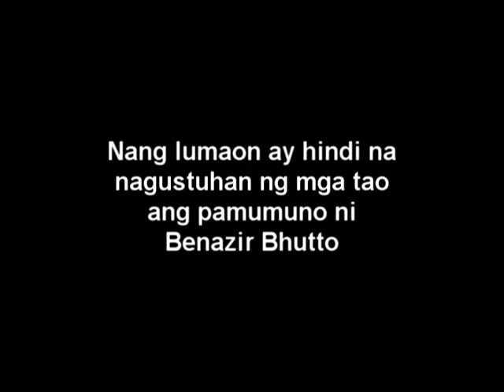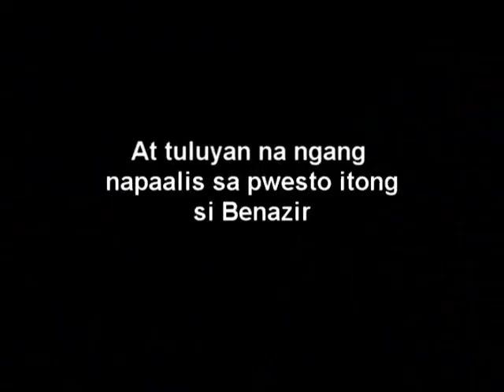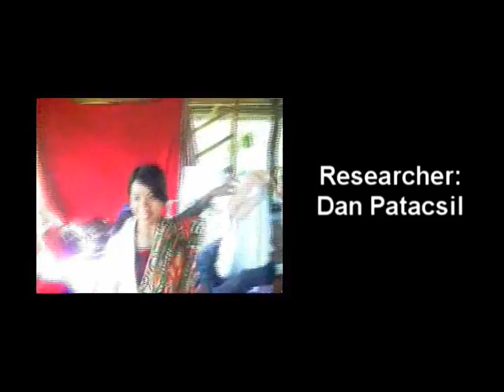El Nacionalismo con Aciano 4/4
Hahaa...e2 ang last part...